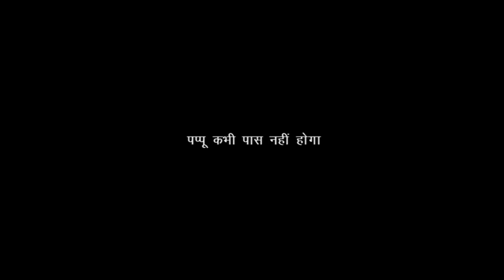पप्पू कभी पास नहीं होगा